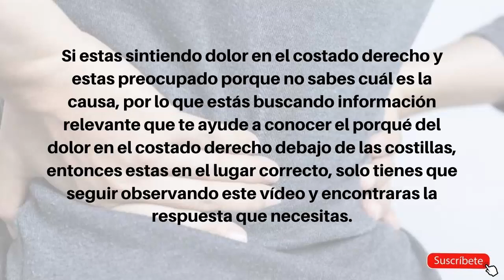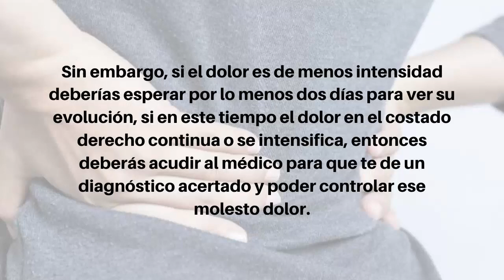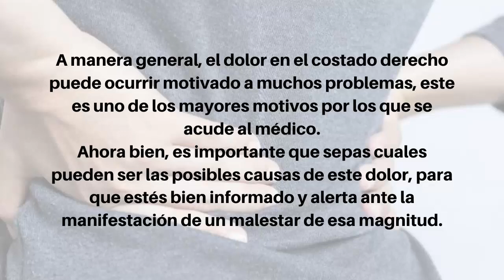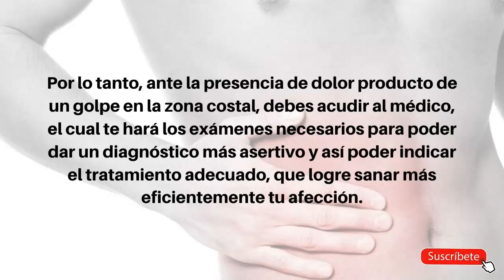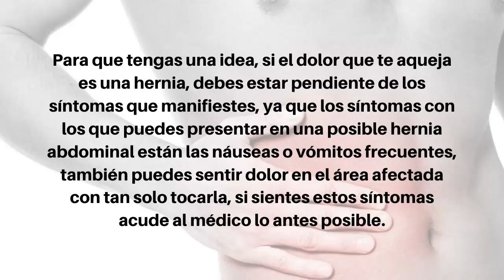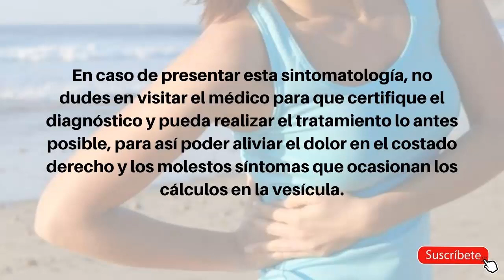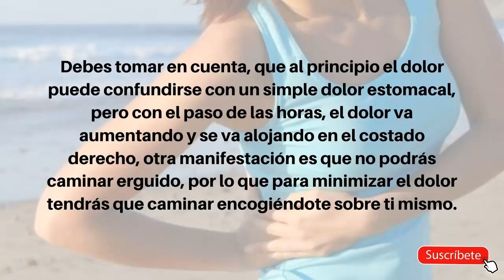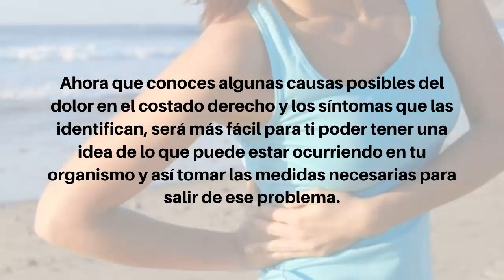😓 Dolor en el Costado Derecho Debajo de las Costillas - Causas de un dolor en el costado derecho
Dolor en el costado derecho debajo de las costillas
Dolor en la parte derecha del estomago debajo de las costillas
Dolor en la parte derecha del estomago durante el embarazo

Dolor debajo de las costillas lado derecho y espalda embarazo
dolor debajo de las costillas lado derecho y espalda

Dolor debajo de las costillas del lado izquierdo y derecho Dolor en el costado derecho debajo de las costillas despues de comer

Dolor en el costado derecho debajo de las costillas y diarrea
Dolor en el costado derecho debajo de las costillas al respirar

😓 Dolor en el lado derecho. Dolor debajo de las costillas | Colecistitis | Medicina Clara

Dolor costal derecho - Visión desde la Fisioterapia y la Medicina Natural

Dolor en el Costado Derecho,
dolor en el lado derecho de las costillas,
Causas de un dolor en el costado derecho,
dolor en el costado derecho de la espalda al respirar,